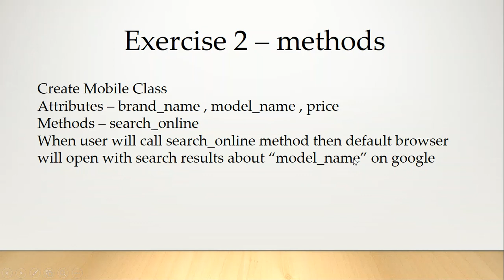OOP EXERCISE 2 based on tutorial 64 - METHODS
This is second exercise for practice , I hope you will try